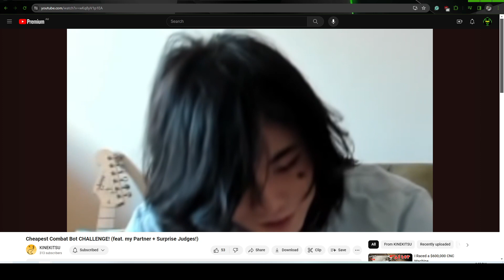Helping ARC prepare a SCRAPPY event!! (scrapbot challenge prep)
This week we look at how I'm helping to prep ARC's first ever scrapbot challenge

Regular schedule: Saturdays